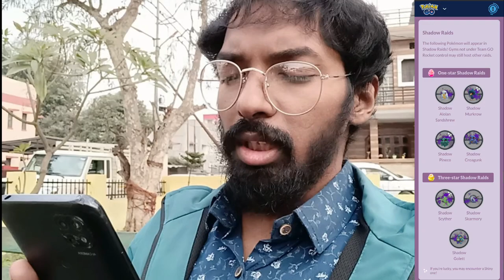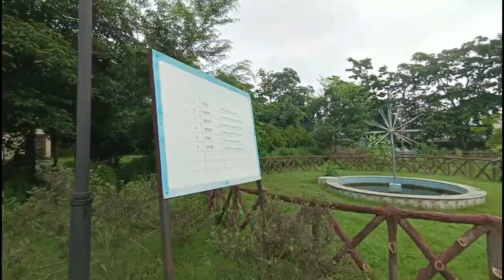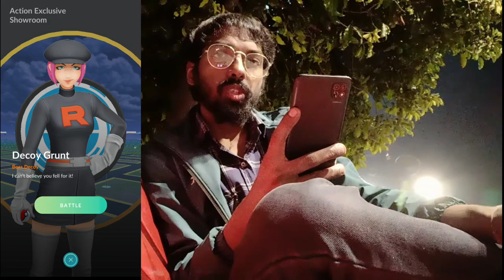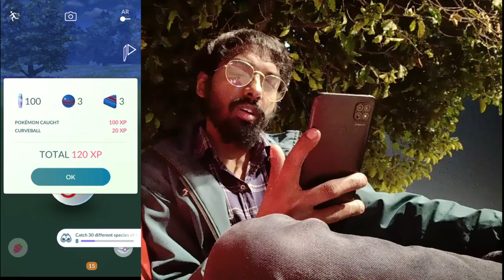The Gold is in the Dark! Pokemon Go...